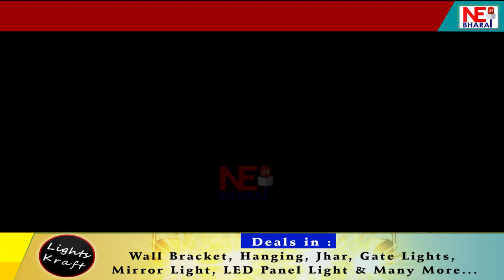কলিয়াবৰত ৪ অস্ত্ৰধাৰী যুৱকৰ তাণ্ডৱ !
তপাহোলা চাহ বাগিছাত জখলাবন্ধা আৰক্ষীৰ অভিযান